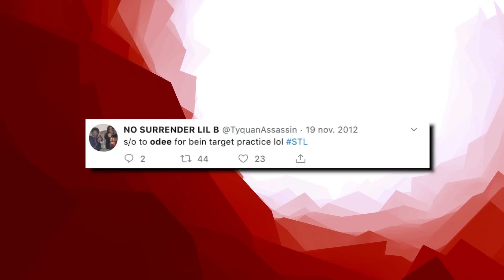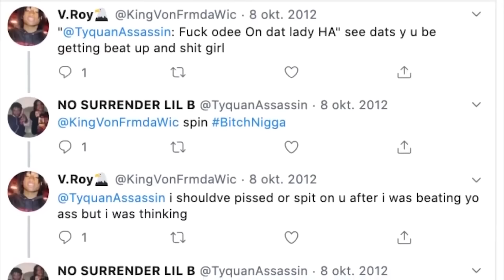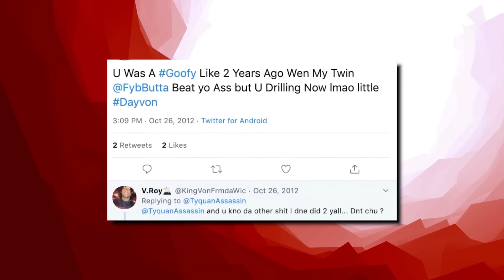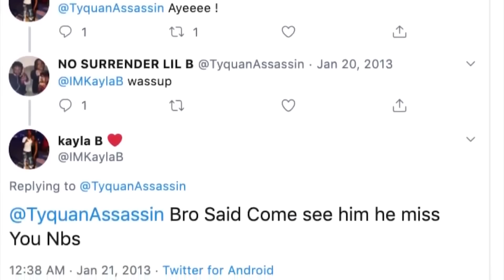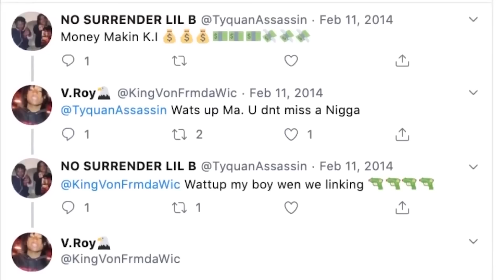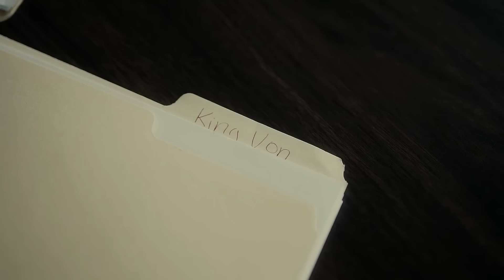WHY KING VON KILLED FEMALE SHOOTER K.I.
From rappers caught lacking, to rappers ready for opps, to chicago drill: lyrics that really happened, to rappers chains snatched, to new york drill lyrics that really happened, to rappers that ran from cops, back with chicago drill lyrics that really happened, to rapper car crashes, to kodak black assassination attempt, to rappers getting robbed, to uk drill rappers arrested for making music, to crazy rapper fights, to uk drill lyrics that really happened, to rappers who ran from cops, back to chicago drill lyrics that really happened, to 6ix9ine throws bottle at stripper, to o block for sale and why they wont sell to lil durk or chief keef, to RAPPERS KILLED BY "FRIENDS" (Lil Snupe, Bankroll Fresh & Big L), to LIL REESE SHOT IN EYE, BEAT UP IN CHICAGO, to JACKSONVILLE DRILL: LYRICS THAT REALLY HAPPENED, to CHICAGO DRILL: LYRICS THAT REALLY HAPPENED, to 42 Dugg & Sada Baby: Detroits Deadly Beef, to NBA Youngboy VS Fredo Bang: Baton Rouge's Deadly Beef, to The Deadly War In Memphis: Pooh Shiesty VS EBG EJizzle, to BATON ROUGE DRILL: LYRICS THAT REALLY HAPPENED, to MEMPHIS DRILL: LYRICS THAT REALLY HAPPENED, to KSOO: Yungeen Ace's Shooter, to POOH SHIESTY ROBBED THEN SHOOTS SECURITY GUARD, to EVERYBODY AROUND LIL DURK DIES, to FBG “King Opp” Wooski: The Grave Digger Of Chiraq, to 051 Melly: Chiraq’s Deadliest Shooter, to RAPPERS READY FOR OPPS AT SHOWS (YFN Lucci, Famous Dex, Blac Youngsta), to Yungeen Ace: The Grim Reaper Of Duval County, to now Nick Blixky: Friends Make The Worst Enemies, to The Deadly War In Memphis: Big Scarr's Double R vs Trulla Mafia, to, OFFSET STRIPPED NAKED BY LIL BABY'S GOONS, to, 9LOKKNINE RICO CASE, UP TO 130 YEARS IN PRISON, to Disloyalty in Sniper Gang: Kodak Black vs Jack Boy, to, OPERATION X-FORCE: HOTBOII ON THE RUN, to RAP LYRICS THAT REALLY HAPPENED, to, HoneyKomb Brazy: The Demon of Alabama, to, Fredo Bang & Lit Yoshi "Snitched" On By NBA Affiliate, Raided, Arrested, to, RAPPER SHOOTINGS ON IG LIVE, to, Did MoneyBagg Yo Switch Up On His Gang For Fame?, to, EDAI 600 SHOT AND KILLED IN CHICAGO, RIP, to, SPOTEMGOTTEM CAUGHT SLEEPING WITH AK-47 AFTER POINTING GUN AT PARKING ATTENDANT, to, RAPPERS GETTING RAN UP ON (6ix9ine, Playboi Carti, Foolio, NBA Youngboy), to, POLO G'S BROTHER SHOT AND KILLED IN CHICAGO, RIP, to, NLE CHOPPA'S EX GANG "SHOTTA FAM" SNATCHED HIS CHAIN, to now, WHY KING VON KILLED FEMALE SHOOTER K.I.

This video is about WHY KING VON KILLED FEMALE SHOOTER K.I.! We also post stuff like Rappers Ready For Opps, Rappers Caught Lackin, Rappers Who Are Killers, Men Who Killed Rappers, and more so be sure to subscribe if you like these style of videos.